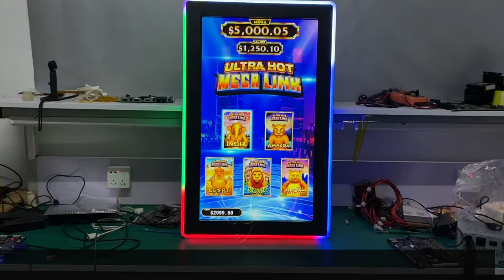32 Inch Touch Screen With LED Lights Gaming Monitors For Bally Games For Sale